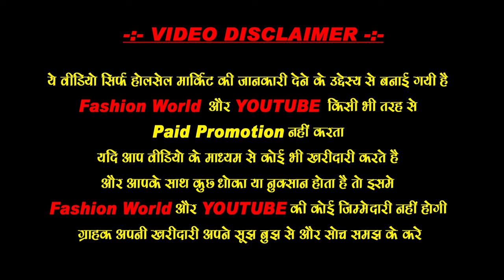Ladies Purse Wholesale Market in Delhi Sadar Bazar, Fancy and Partywear Bags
Imported & Indian purse  Nabi Karim Sadar Bazar Delhi

Shop Name -  JS Collection
Address - Shop No 2439/3 Gali Munde wali Sadar Thana Road Near Madan Lal Halwai Sadar Bazar Delhi
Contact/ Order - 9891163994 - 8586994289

Which bag brand is famous in India?
What is the richest bag in India?
What are affordable luxury handbags?
bag for women , ladies handbag, pearl bag, latest fashionable bags
What is called a purse?
What is the other meaning of purse?
What is a purse vs handbag?
What does the name purse mean?